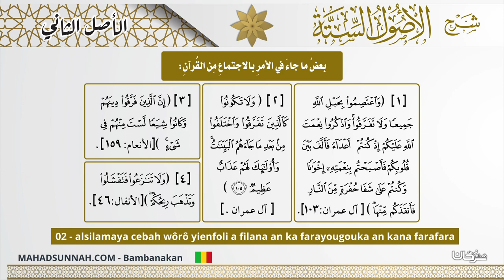02 alsilamaya cebah wôrô yienfoli a filana an ka farayougouka an kana farafara